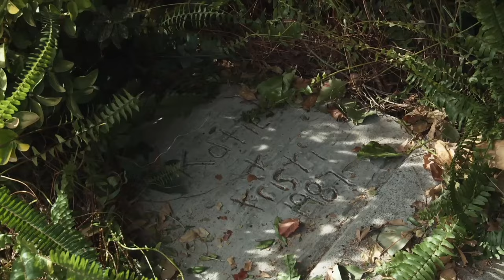PARANORMAL ACTIVITY 5 - GHOST DIMENSION | Trailer #2 deutsch german [HD]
| "Paranormal Activity 5 - Ghost Dimension" (Trailer deutsch german) | Filminfos | Kinostart: 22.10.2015
DANKE! :)

Offizieller deutscher Kino-Trailer zu dem Film "Paranormal Activity 5 - Ghost Dimension".

Originaltitel: Paranormal Activity 5
Horrorfilm, USA 2014
Filmverleih: Paramount Pictures
Filmlänge: 95 Minuten
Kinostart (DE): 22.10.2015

Schauspieler/Darsteller: Katie Featherston, Tyler Craig, Chris J. Murray, Brittany Shaw, Demi Lovato, Lauren Frandsen u.a.

Regisseur: Gregory Plotkin

Ryan (Chris J. Murray) und seine Frau Emily (Brit Shaw) freuen sich gemeinsam mit Tochter Leila (Ivy George) und Ryans Bruder Mike (Dan Gill) auf besinnliche Weihnachten in ihrem neuen Zuhause. Zufällig entdeckt Ryan im Haus eine alte Kamera mit VHS-Kassetten. Auf den Bändern sieht man die Geschwister Katie (Chloe Csengery) und Kristie (Jessica Tyler Brown), die zu merken scheinen, dass sie gerade von Ryan und Mike beobachtet werden. Spätestens als die Brüder feststellen, dass sie durch die Kame... mehr